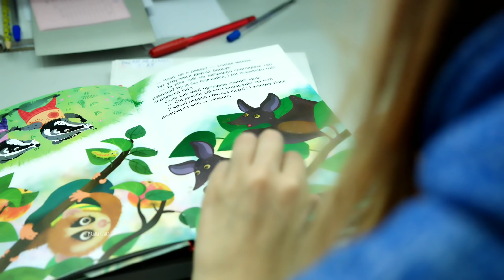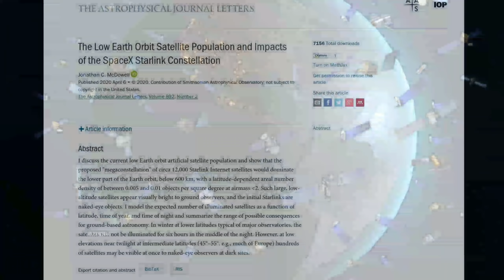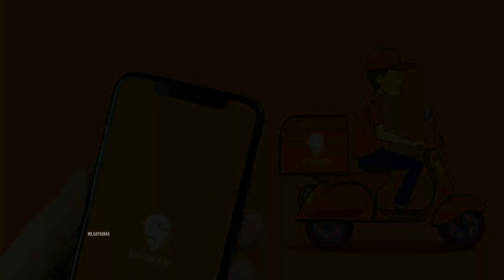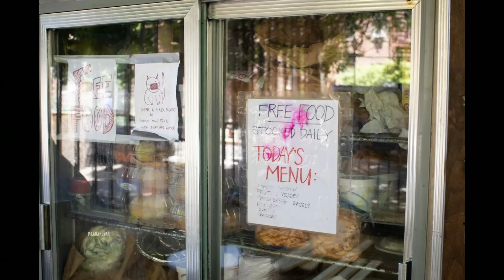భార్య దెయ్యంలా వచ్చింది? | SHIN-CHAN ని ఎందుకు చూడాలి? | TELUGU OCEAN | RANDOM FACTS EPISODE 40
NOTE : Telugu Ocean videos are having maximum educational values and informative.
with out violating Youtube community guidelines.